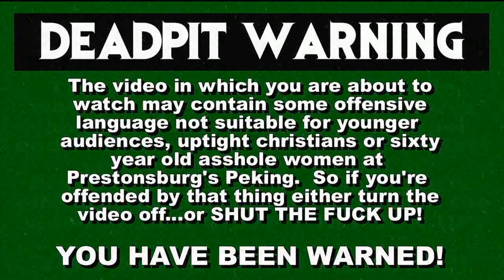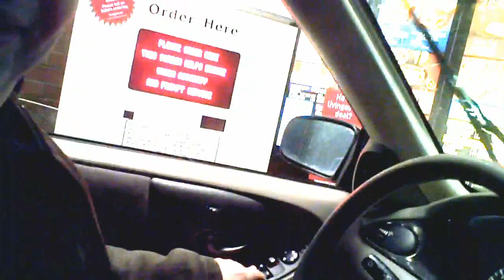The Devil Inside (2012) - DEADPIT On The Road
Directed by William Brent Bell, In Italy, a woman becomes involved in a series of unauthorized exorcisms during her mission to discover what happened to her mother, who allegedly murdered three people during her own exorcism.

**FOLLOW US**